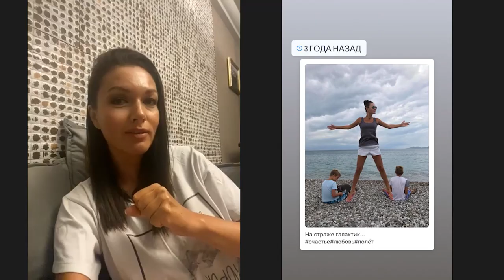Юлия Такшина: Женщина не должна быть одна. | Dergachyov Insight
Такшина Юлия Евгеньевна - российская актриса театра и
кино, ставшая широко известной благодаря сериалу «Не родись красивой». Жизненная история Юли Такшиной учит нас не сдаваться в буквальном и прямом смысле этого слова, и если это
необходимо (а это необходимо!)) идти напролом. Как складывается, и как правильно, и комфортно, при этом, сложить свою жизнь, чтобы росли и развивались твои дети, а ты продолжала двигаться вперед, как продолжать много работать, и получать от этого удовольствие,
и чего, на самом деле, тебе не хватает, даже если ты по-настоящему крутая девчонка…

Тайм Код:
00:00 – Тизер выпуска
00:55 – Начало
01:11 – «Не родись красивой»
03:32 – Вы, вообще, опасаетесь ваших детей?
04:05 – В основном, кстати, конструктивной критики…
04:37 – Феминизм, слово ругательное?
04:50 – Я за патриархат
06:40 – Женщина без мужчины не должна быть
07:20 – Сильных женщин уважают, но в жены не берут
10:03 – Сколько лет вашим мальчикам?
12:01 – Если я закончила книгу и не взяла другую, он ругает
12:12 – Федор: Это платье тебе вообще не идет
13:12 – Вам медаль, за то, что сын читает Драйзера!
13:50 – Если сравнивать ваше и их детство?
14:35 – Мои дети не самостоятельны
15:35 – Гриша (Антипенко) к 25 годам определился, кем он хочет стать
16:02 – Ваня идет в общеобразовательный класс
16:11 – Мои родители даже не знали, что я записалась в школу
16:49 – Полностью убрать гаджеты невозможно
18:50 – Когда вы себя почувствовали красивой?
20:51 – В 10-м классе за вами никто не ухаживал?
21:01 – Я очень долго не нравилась мальчикам
21:35 – Здравствуйте, я буду писать у вас статьи!
22:24 – Было ощущение, что я самая талантливая актриса в мире!
23:22 – Скромность красит, но не кормит
24:03 – В актерской профессии идут по головам
25:01 – Много артистов, которые покончили с собой
25:27 – Актер должен быть непрошибаемый
26:50 – «Не родись красивой» стал трамплином?
27:30 – Я была студенткой, но за меня уже боролись агенты
28:28 – Денег за сериал на что хватило?
29:50 – Сериал «Анна Детектив»
31:34 – Железный корсет – это дико неудобно
32:05 – Был глоток правильного отношения друг к другу
33:05 – Мы бы там уже жить не смогли
34:33 – Гастроли антрепризы, Владивосток пока нет…
35:04 – Каких-то семь часов – и мы в Томске
36:27 – Когда бы я побывала на Камчатке?
38:46 – Почему люди ходят на спектакли?
39:40 – Кто ваши любимые партнеры?
40:30 – С Романом Мадяновым ты перестаешь быть артистом
42:16 – Вы пошли служить в театр?
44:35 – В начале я была только актрисой кино
45:00 – Театр, это творчество в чистом виде
45:55 – Спектакль «Невеста напрокат»
47:05 – Крутая была девчонка?
48:17 – Достижениями я себе только обязана
49:45 – Сейчас вы менее уверены в себе, чем тогда ?
51:20 – С кем вы, Юля, дружите?
51:34 – Алла Юганова и Катя Капанова
53:54 – Я никогда не была моделью!
54:03 – Я ненавижу фотосессии!
55:01 – Наряжаться, конечно мне нравится!
57:35 – Об этом я никогда никому не говорила…